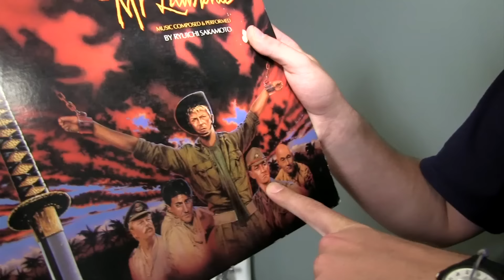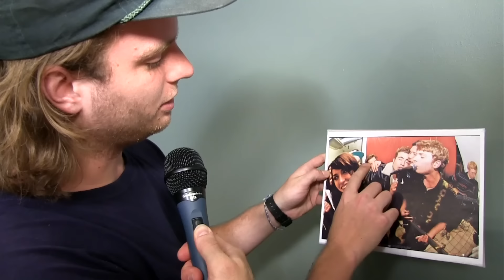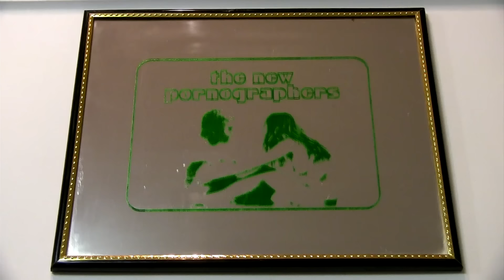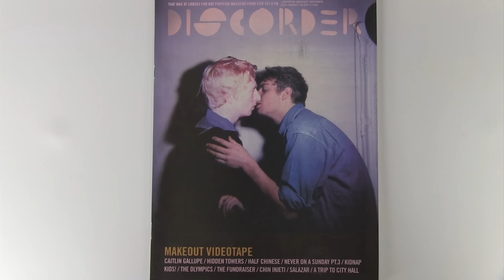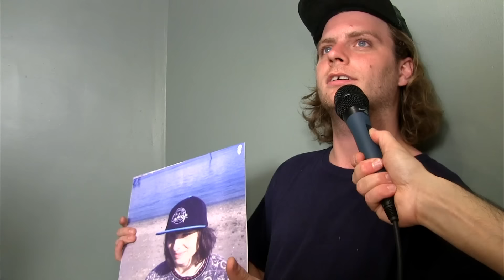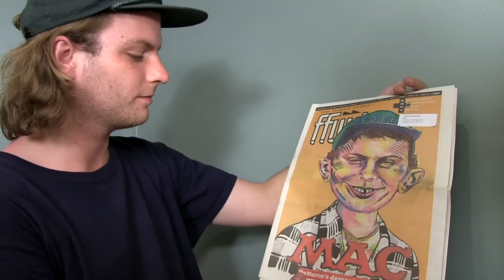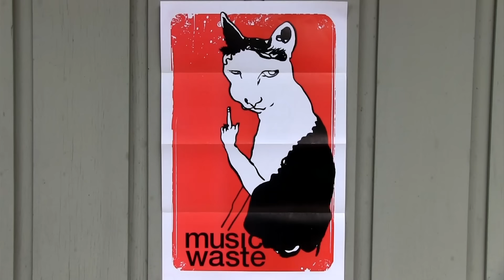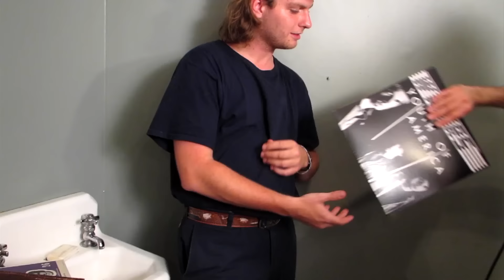Nardwuar vs. Mac DeMarco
Nardwuar interviews Mac DeMarco at the Vogue Theatre in Vancouver, BC Canada ! Thanks to Steve Louie and Sarah Cordingley for the pics !